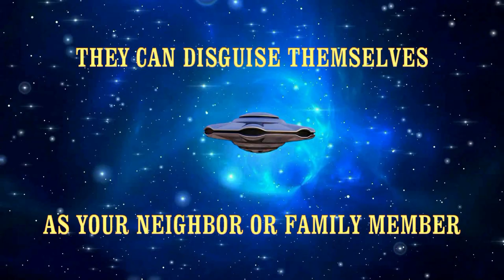BAD MOVIE TRAILER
A satirical look at our present day internet culture through media.